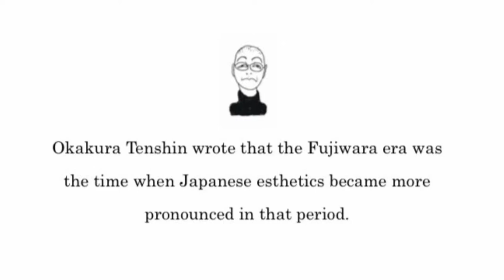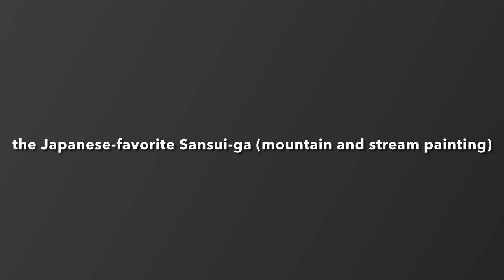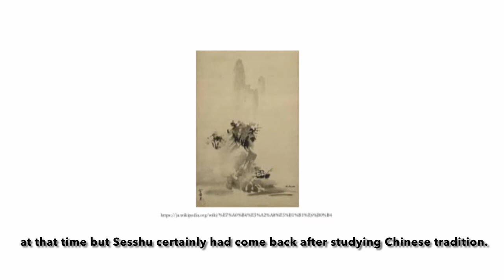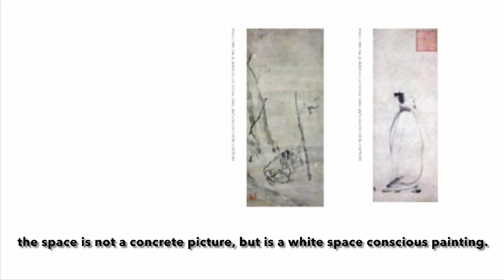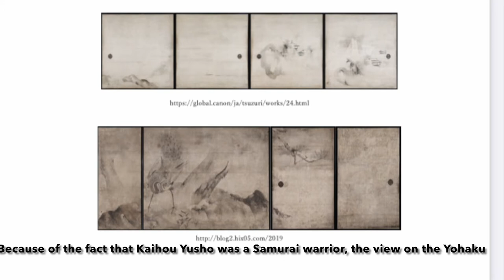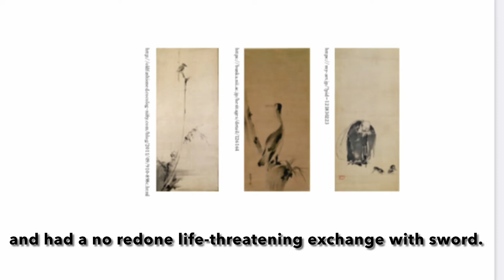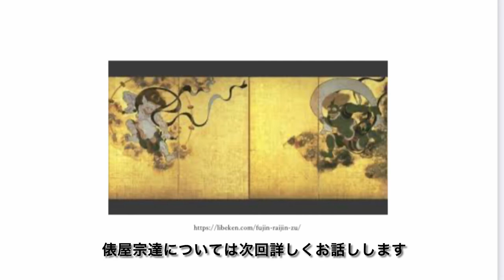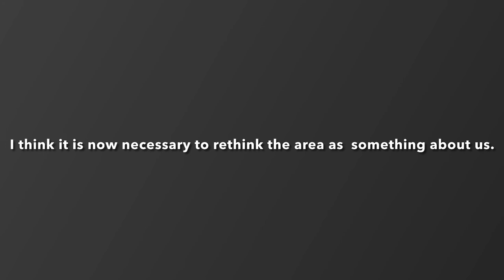②Japanese Art History Told by a Painter.②画家の語る日本美術史第２回 雅から間の確立まで＃水墨画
コンテンポラリーな水墨画を追求している作家海野次郎のトークです。

00:00 画家の語る日本美術史第二回「雅〜間」
00:30 古典的な美
00:40 日本美意識を表す言葉「雅」
01:04 雅とは
01:26 日本美＝余白の意識
01:43 例）源氏物語、伊勢物語
03:19 室町時代、中国の夏珪、牧圭、玉澗
03:35 「幽玄」という美意識
03:53 南宋の水墨画＝日本人の美意識に繋がる
04:22 周文、雪舟
05:13 完全なる余白ではない
05:30 元の時代の余白
05:49 梁楷、馬遠、幽玄から余白へ
07:10 海北友松
08:25 宮本武蔵、俵屋宗達
09:01 間の完成
09:28 間とは動的平衡である
10:45 俵屋宗達、間の完成
11:57 動的平衡とは
13:12 明治時代以降の日本画
14:37 具体美術、吉原
15:19 次回予告、本阿弥光悦と俵屋宗達